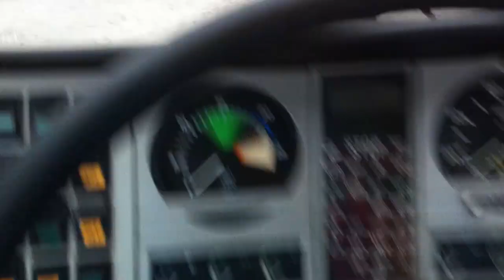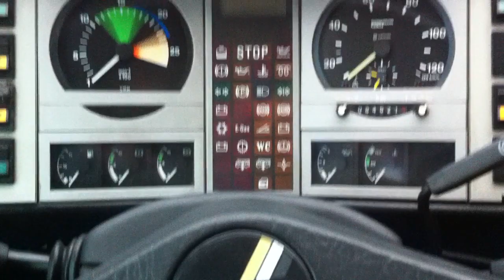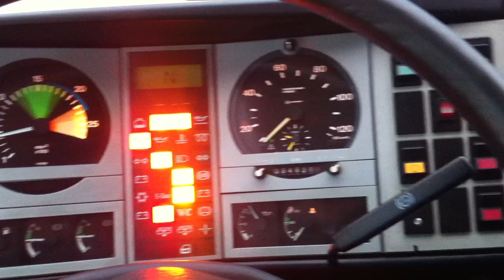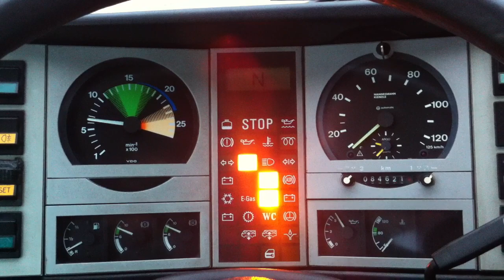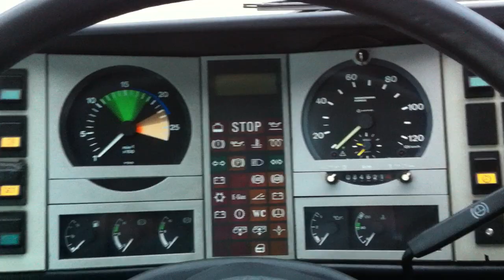MAN A03 Lion's Star FRH402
MAN A03 Lion's Star FRH402 Start and Stop engine with sound, view in the Cabin